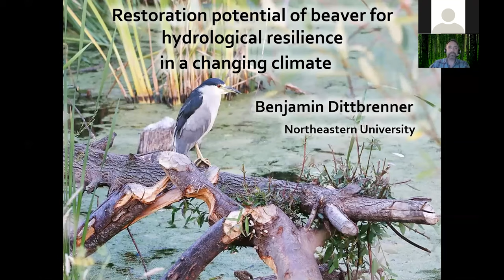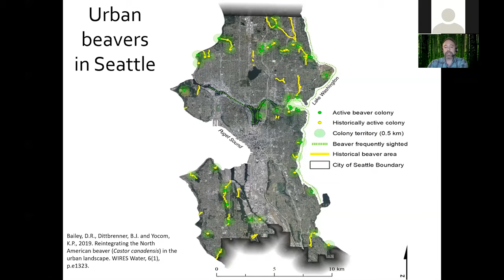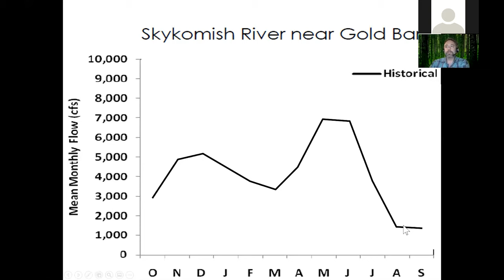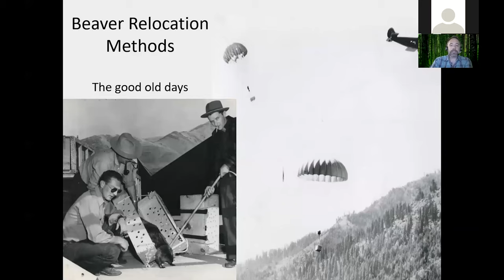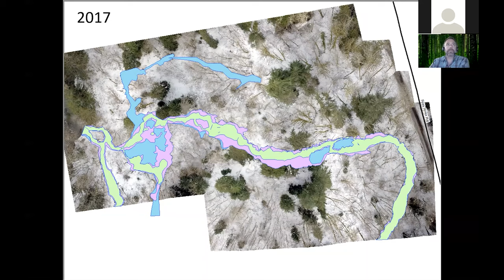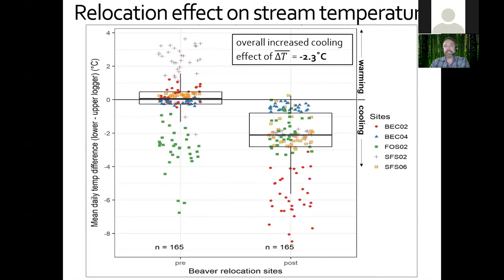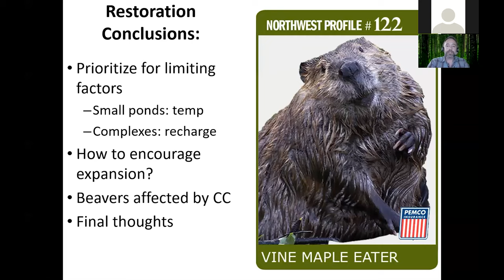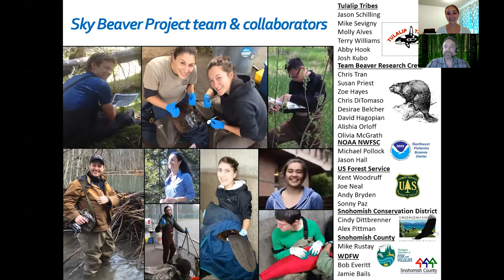Beavers, water storage, and climate change (Benjamin Dittbrenner) - Columbia Springs Beaver Bash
Join us to talk all things beaver with some local experts! This video features Benjamin Dittbrenner, a freshwater biologist who investigates beavers in relation to water storage, climate change, and more.

This is part three of a four part family friendly educational webinar series.